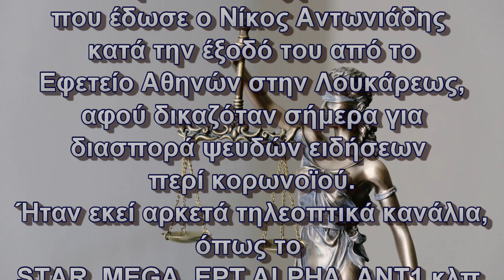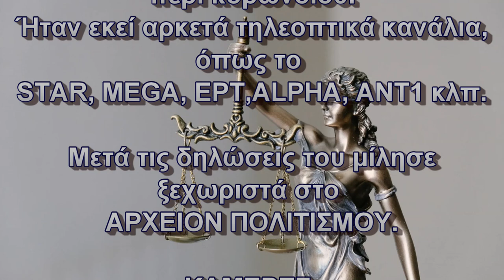Η ΔΙΚΗ ΤΟΥ ΑΙΩΝΑ - ΝΙΚΟΣ ΑΝΤΩΝΙΑΔΗΣ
Το
ΑΡΧΕΙΟΝ ΠΟΛΙΤΙΣΜΟΥ
παρουσίαζει
την συνέντευξη τύπου
που έδωσε ο δικηγόρος
Νίκος Αντωνιάδης
κατά την έξοδό του απὀ το
Εφετείο Αθηνών στην Λουκάρεως,
αφού δικαζόταν σήμερα 4 Μαΐου, για
διασπορά ψευδών ειδήσεων
περί κορωνοϊού.
 Ήταν εκεί αρκετά τηλεοπτικά κανάλια,
όπως το STAR, MEGA, ERT,ALPHA, ANT1 κλπ.
Μετά τις δηλώσεις του μίλησε
ξεχωριστά στο
ΑΡΧΕΙΟΝ ΠΟΛΙΤΙΣΜΟΥ.

ΚΑΜΕΡΕΣ:
Παναγ. Μπανταλάκης
Μουσαίος

ΦΩΤΙΣΜΟΣ:
Μanos Tsik

ΗΧΟΣ –ΜΟΝΤΑΖ:
Παναγιώτης Μπανταλάκης

ΜΟΥΣΙΚΗ:
Giannis Xatzis

ΓΡΑΜΜΑΤΕΙΑ:
Όλ. Παπασταύρου

c+p
ΑΡΧΕΙΟΝ ΠΟΛΙΤΙΣΜΟΥ
2022